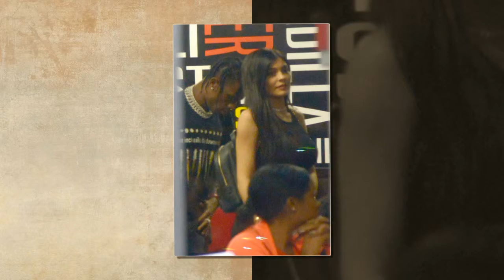Kim Kardashian Enlists Kanye West To Force Travis Scott To Spend Christmas With Kylie Jenner